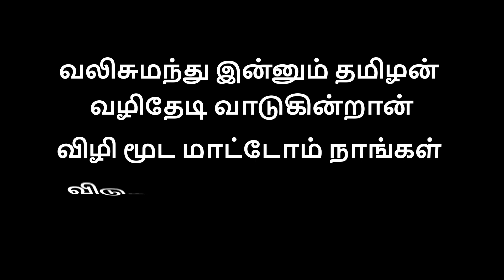May 18 Tamil Genocide Rememberance | Sri Lanka's Killing Field | No Fire Zone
May18 marks the peak of the terrorist Sri Lankan state's genocidal war against Tamils. This month we stand shoulder to shoulder with Tamils across the world to raise awareness of the on-going TamilGenocide. 14 years have passed yet no justice was given to the brutal MayMassacre orchestrated by the Sri Lankan State. Tamil Genocide is still ongoing in various forms with the continuous erasure of Tamil Heritage in Tamil Eelam.
Today we will mark the unforgettable memories of the loved ones and we will fight until the justice is given and a free Tamil Eelam state is born.

Music and Soind Design: @rethusramanee583